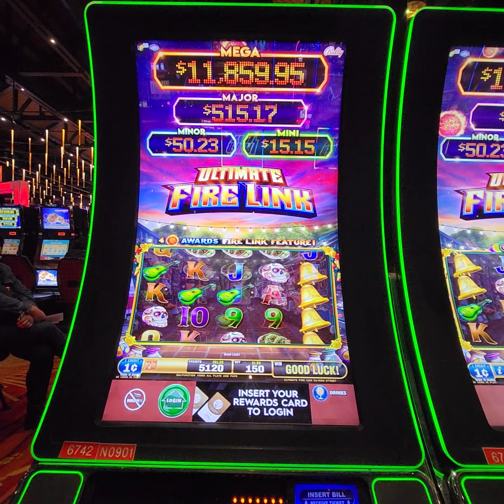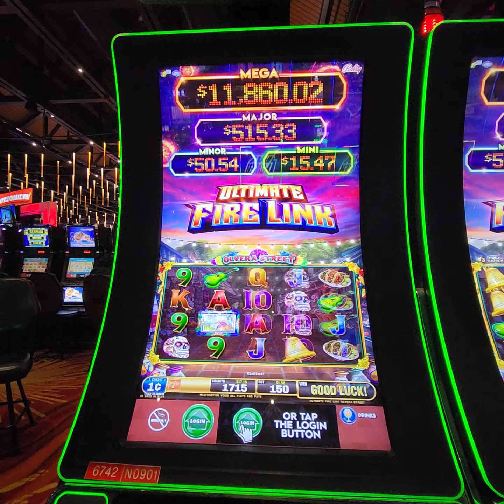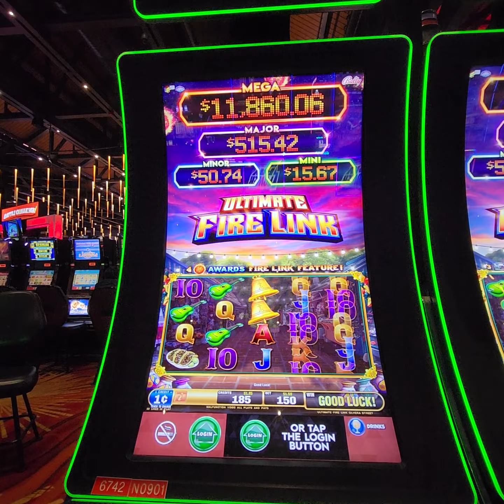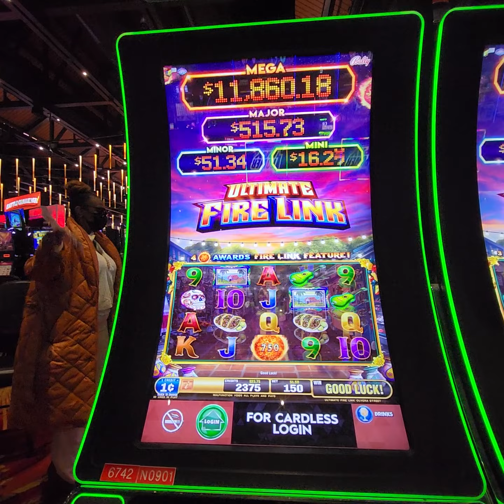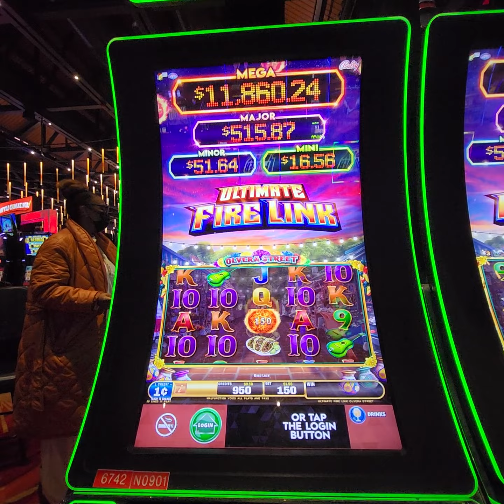wind creek Bethlehem part 3 worst casino in history